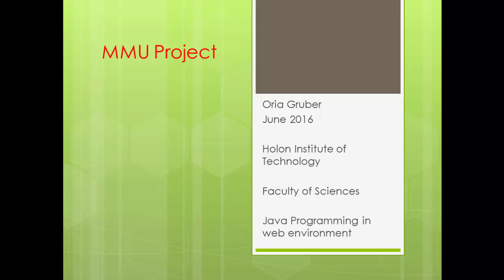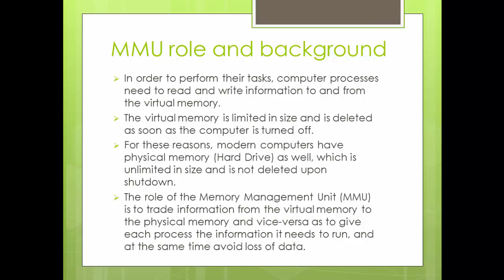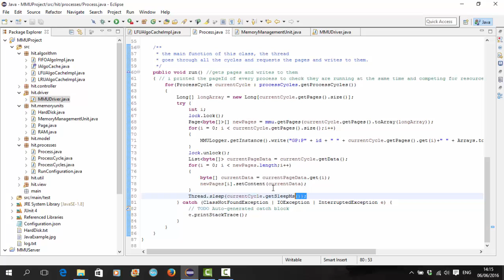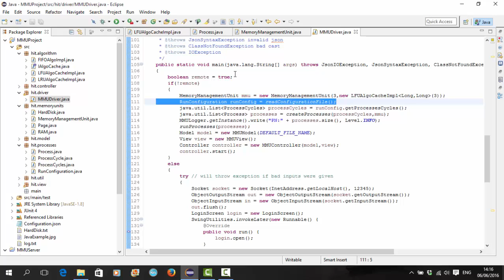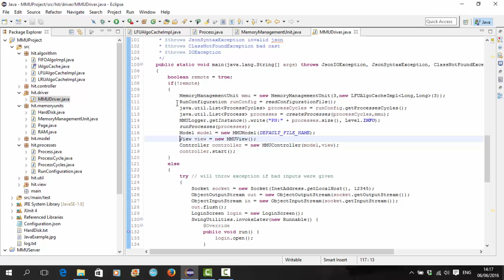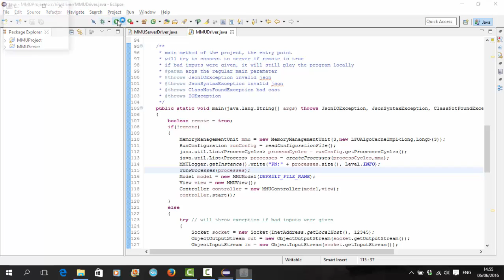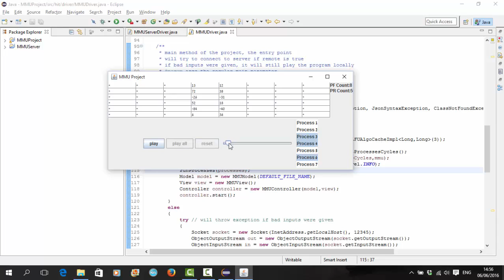Java MMU Project Presentation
A presentation of my project in the course Java programming in a web environment.